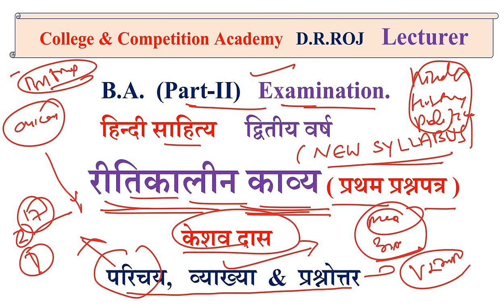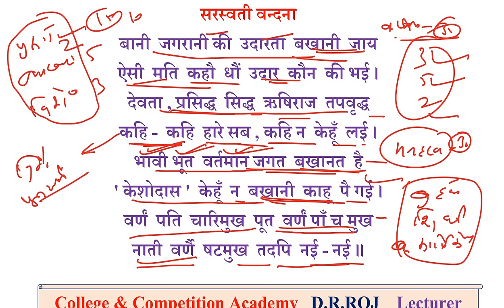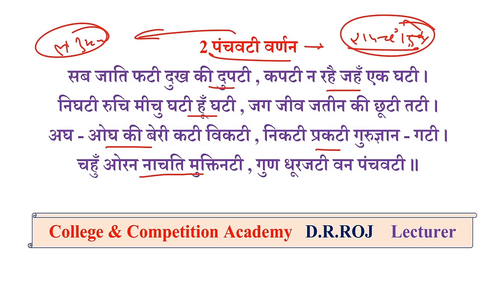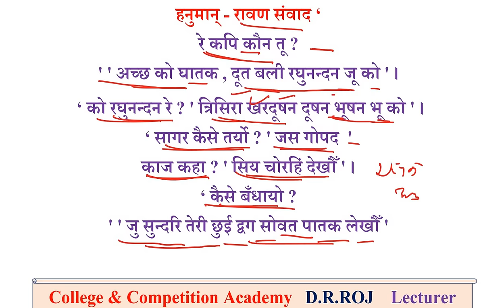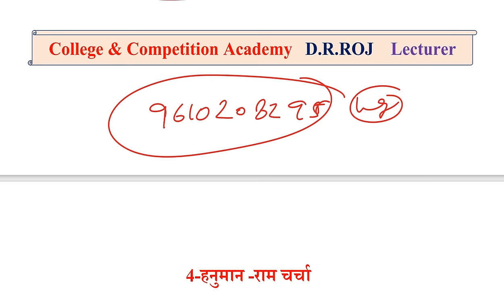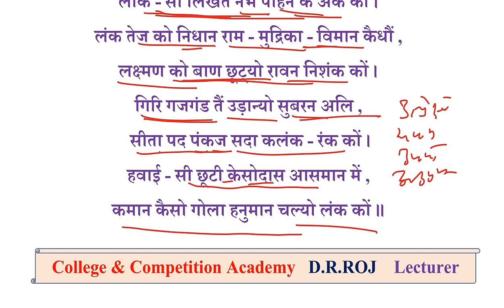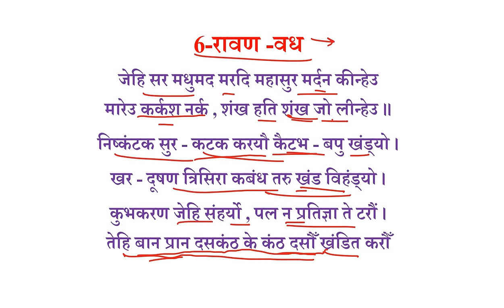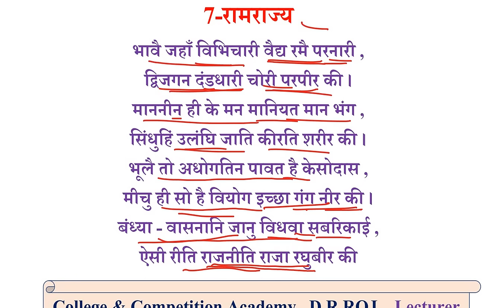B A 2nd year Hindi sahitya paper 2023 | keshav das | केशव दास | b a part 2 Hindi sahitya 1st paper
B A 2nd year Hindi sahitya paper | keshav das
केशव दास
 b a part 2 Hindi sahitya 1st paper
keshav das ka parichay
Ramchandrika
ritikaleen kavya sangrah
रीति कालीन काव्य संग्रह